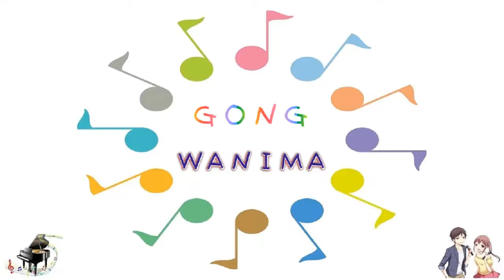[JPOP-Ｃ] GONG / WANIMA (VER:CL 歌詞：あり /offvocal ガイドメロディーなし)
映画『ONE PIECE STAMPEDE』主題歌。
キー：Ｅbｍ。　歌詞：あり。ギターコード表示。
JPOP-Ｃ：ガイドメロディーなし
キャラミん　東北イタコ。フルパートの構成。

2019年7月17日発売。

作詞・作曲：ＫＥＮＴＡ